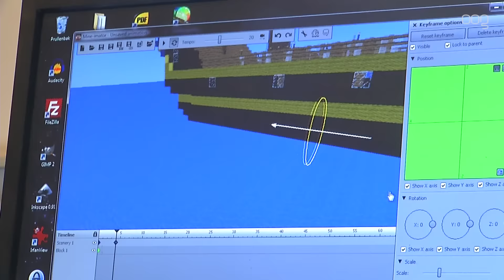Jonge Onderzoekers knutselen op niveau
Het is dan wel kerstvakantie, de Jonge Onderzoekers zitten niet stil.

Kinderen kunnen aan de Dirk Huizingastraat in de Oosterparkwijk de hele week plakken, games ontwerpen en solderen.

De Jonge Onderzoekers zijn tot zaterdag open voor de kerstvakantie-activiteiten.